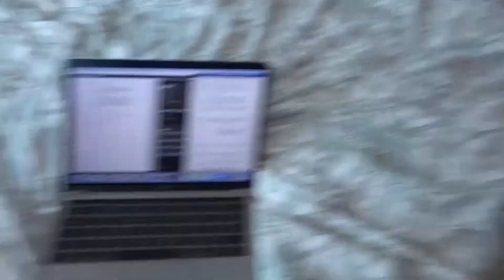Biking, Writing & Caught Red Handed!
Fri 29th May 2020 // 419

EQUIPMENT
Vlog Camera: Sony Cybershot HX80
Go Pro: Go Pro Hero 7
Hand Grip/Tripod: Manfrotto Pixi
Editing Software: Adobe Premiere Pro

WHAT WERE WE DOING ON MAY 29TH...